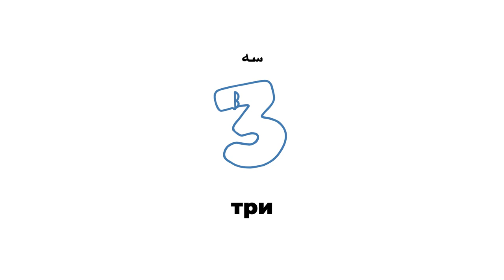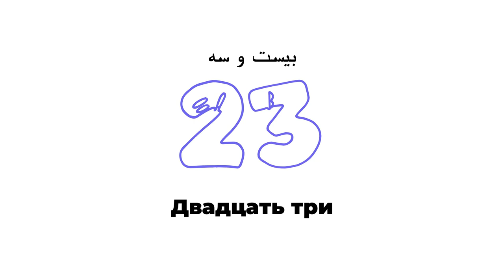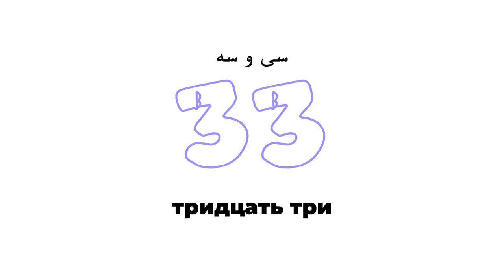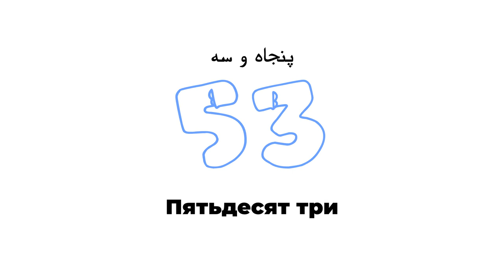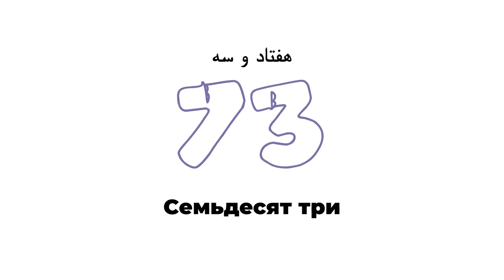اعداد به زبان روسی